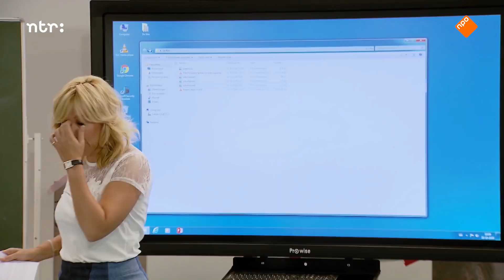We moeten vaker knuffelen🤗| De Klas | De les van Claudia de Breij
In het programma De Klas krijgt een groep leerlingen een bijzondere les van een ongewone leerkracht. Gastdocenten behandelen universele thema’s zoals succes, kunst en zelfontplooiing. Thema’s waar ze persoonlijk iets mee hebben. Voor cabaretier Claudia de Breij is dat de liefde. Wat volgt is een blik op de wereld vanuit de klas.